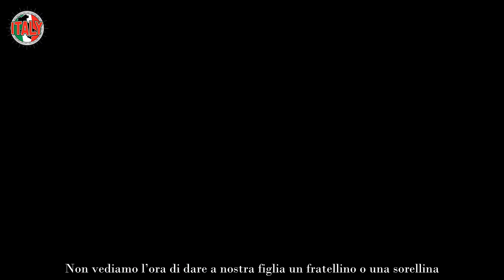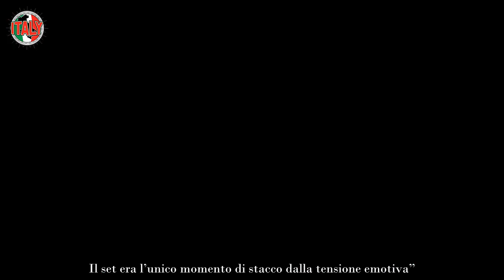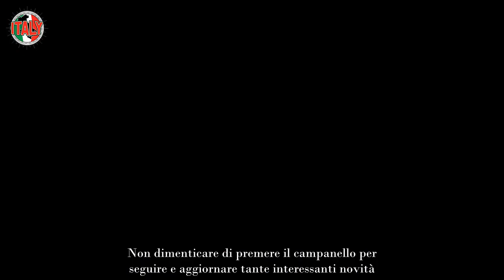Fabio Fulco, spuntano le immagini inedite delle nozze tutti incantati dall’abito di lei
Spuntano le immagini inedite e tanto attese delle nozze di Fabio Fulco e Veronica Papa. I fan sono rimasti tutti incantanti dall’abito di lei, ha scelto veramente un vestito meraviglioso. I due finalmente sono riusciti a farsi quella promessa, che si spera possa essere eterna, a coronamento del loro sogno d’amore.

Dopo cinque anni di fidanzamento, l’attore Fabio Fulco ha detto sì alla compagna, Veronica Papa, mamma di sua figlia Agnes. Nonostante i due stiano insieme da molto tempo, alcuni follower sono ancora radicati al passato con la memoria, preferendo così la sua ex fidanzata, Cristina Chiabotto.